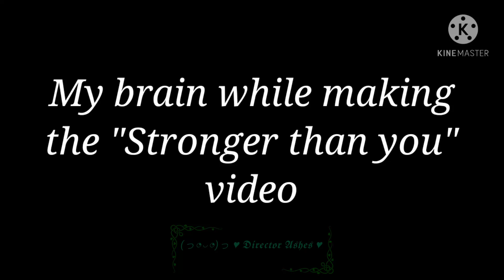Random post until I finish my next video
Lmao I had to

Audio used:
Dark Horse - Katy Perry (Sans edit)
Stronger than you - Trio version